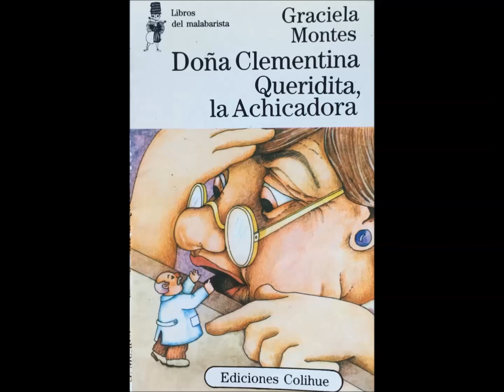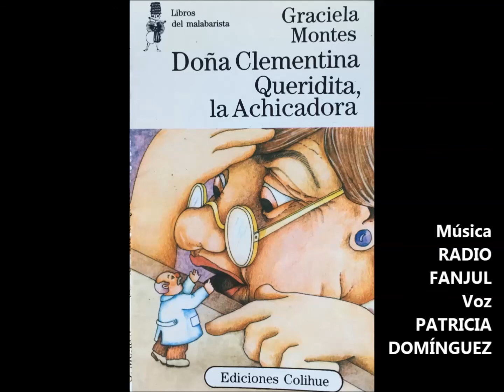41 Inventar lo fantástico en lo cotidiano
La Cátedra Libre de Literatura Infantil y Juvenil  recomienda en esta ocasión  otra historia de Graciela Montes que pone en cuestión la frontera entre “realidad” y “fantasía“. Una elección estética sobre la que la autora insistió en numerosas oportunidades. Una decisión literaria sobre la que reflexiona en diversos artículos recopilados en su obra “El corral de la infancia“.